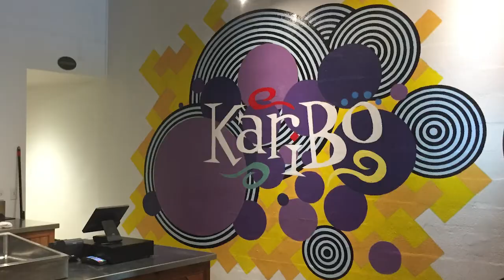Karibo 5 Points - Interview with Mural Artist David Nackashi,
We interviewed mural artist David Nackashi, a local Jacksonville, FL artist, to learn more about his creative talents for Karibo 5 Points.